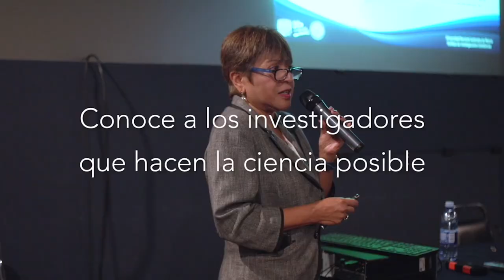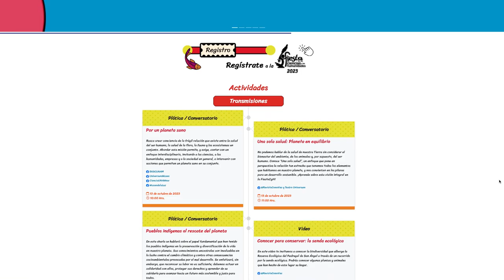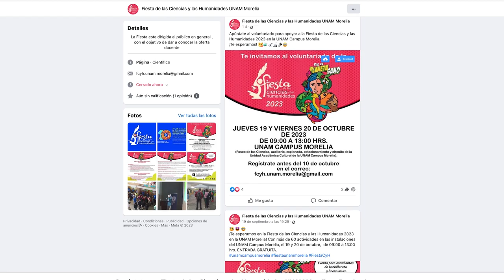Por un planeta sano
La Coordinación de la Investigación Científica, la Coordinación de Humanidades y la Dirección General de Divulgación de la Ciencia presentan la decimoprimera edición de la Fiesta de las Ciencias y las Humanidades, uno de los proyectos más grandes e importantes de la UNAM, que se llevará a cabo del 13 al 15 de octubre con el tema “Por un planeta sano”, teniendo como sede principal la explanada de Universum.